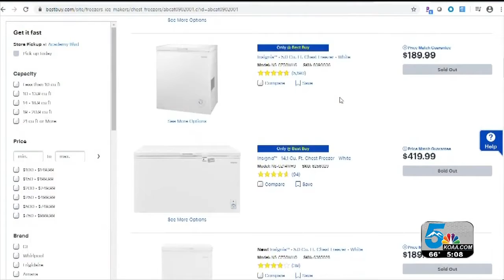freezer shortage in America